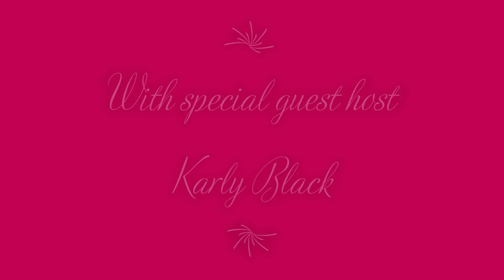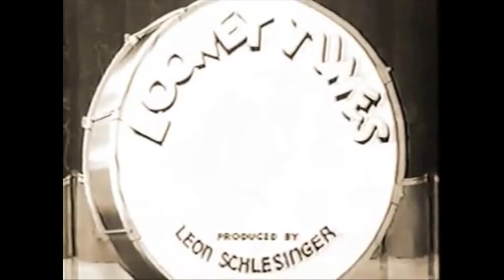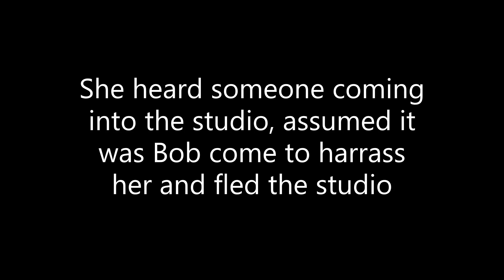Conor's Cartoon Connection Episode 14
Karly Black tells you about this bad experience she had with her boyfriend, as well as shows you the most romantic cartoon ever.

Featuring
Porky's Cafe
Three's a Crowd
and
No! No! A Thousand Times No!